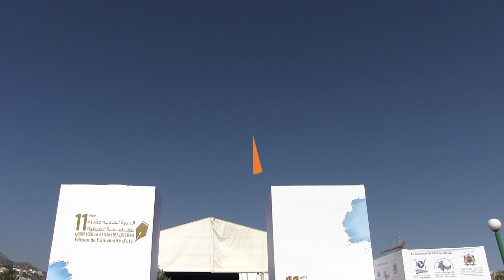انعقاد الدورة الحادية عشرة للجامعة الصيفية بمشاركة 120 شابة وشاب من مغاربة العالم